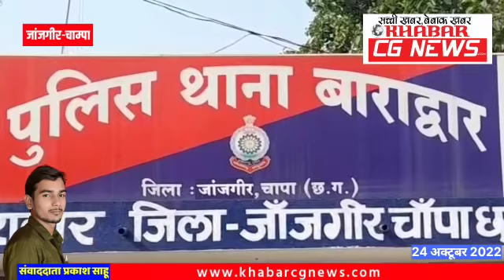Sakti : शराब पीने रुपये नहीं देने पर ड्राइवर से मारपीट, नाबालिग समेत 3 आरोपी गिरफ्तार, बाराद्वार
KhabarCGNews